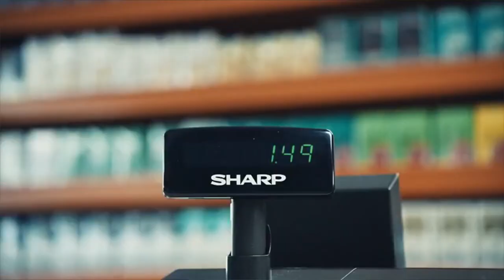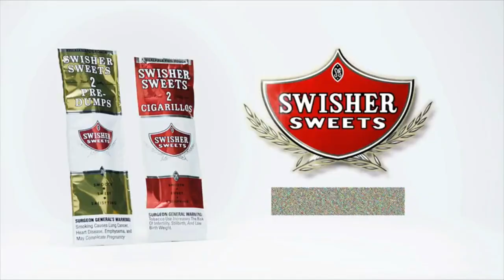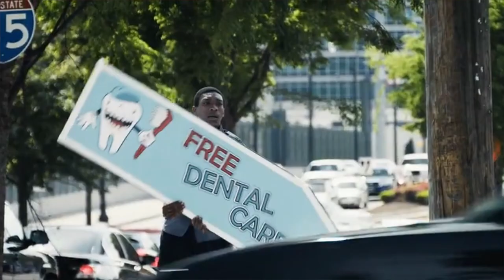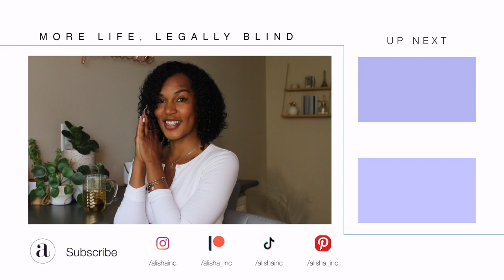Touchy Topics | Atlanta Season 1 Episode 7 | Review, Reaction, Recap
In this Atlanta Season 1 Episode 7 review we'll discuss the themes and topics in this episode about acceptance, identity and being true to yourself.

Instagram ○ @alishainc
TikTok ○ @alishainc

◦ Intro  - 0:00
◦ Al's Plot  -  2:01